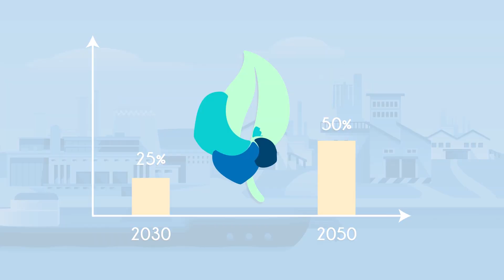MultiRELOAD demonstrates: Transporting Bulk Cargo in Multimodal Containers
Multimodal transportation solutions are the most promising facete for the future of the entire IWT sector. Imagine the endless possibilities if the sector could provide consolidation services with a minimum order size of one single unit, from door to door and the main distance transported by a vessel.